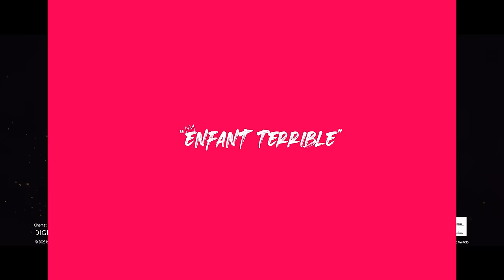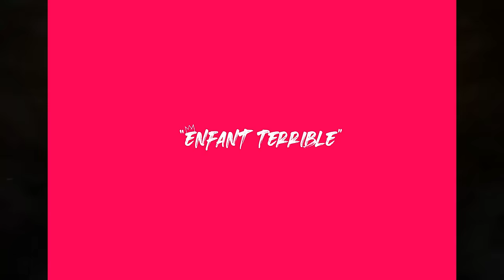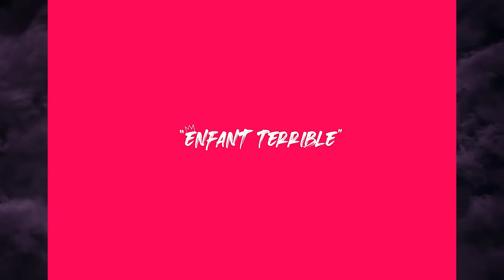TOP 30 MOST INSANE RPG Single Player Games coming out in 2024 and 2025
Take a look at the best upcoming single player RPG games that will come out in 2024, 2025 and beyond. Amazing next-gen graphics in one video for you to enjoy! Top 30 Single Player RPG Games coming in PS5, Xbox Series S/X and PC.

00:00 Kingdom Come: Deliverance 2 (CryEngine) - 2024 - PC, Xbox and PS5
02:16 Astropulse: Reincarnation (Unreal Engine 5) - No release date - PC, Xbox and PS5
06:50 No Rest for the Wicked (Unity) - April 18, 2024 Early Access - PC
08:26 King Arthur: Legion IX (Propietary Engine) - May 9, 2024 - PC, Xbox and PS5
09:46 Crimson Desert (BlackSpace Engine) - No release date - PC, Xbox and PS5
12:24 Exodus (Unreal Engine 5) - No release date - PC, Xbox and PS5
14:31 Dragonkin: The Banished (Propietary Engine) - 2025 - PC, Xbox and PS5
15:44 Elden Ring: Shadow of the Erdtree (Propietary Engine) - June 21, 2024 - PC, Xbox and PS5
18:25 Enotria: The Last Song (Unreal Engine 5) - August 21, 2024 - PC and PS5
20:46 AI Limit (Unreal Engine 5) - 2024 - PC and PS5
23:01 Stygian: Outer Gods (Unreal Engine 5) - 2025 - PC, Xbox and PS5
24:04 Last Sentinel (Unreal Engine 5) - No release date - PC
25:48 Titan Quest 2 (Unreal Engine 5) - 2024 - PC, Xbox and PS5
28:21 Lost Soul Aside (Unreal Engine 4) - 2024 - PC and PS5
29:57 New Mass Effect (Unreal Engine 5) - No release date - PC, Xbox and PS5
30:23 Flintlock: The Siege of Dawn (Unreal Engine 5) - Summer 2024 - PC, Xbox and PS5
31:33 GreedFall 2 (Propietary Engine) - Summer 2024 Early Access - PC, Xbox and PS5
33:08 Gothic Remake (Unreal Engine 5) - No release date - PC, Xbox and PS5
35:16 Flint: Treasure of Oblivion (Unreal Engine 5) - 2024 - PC, Xbox and PS5
36:25 Hades 2 (Unity) - 2024 Early Access - PC
38:34 Where Winds Meet (Propietary Engine) - Late 2024 - PC
44:15 Avowed (Unreal Engine 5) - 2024 - PC and Xbox
46:19 Black Myth: Wukong (Unreal Engine 5) - August 20, 2024 - PC, Xbox and PS5
48:16 Witches of the New World (Unreal Engine 5) - No release date - PC, Xbox and PS5
49:37 Dragon Age: The Veilguard aka Dreadwolf (Frostbite Engine) - No release date - PC, Xbox and PS5
50:21 Neo Berlin 2087 (Unreal Engine 5)  2024 - PC, Xbox and PS5
52:08 The First Berserker: Khazan (Unreal Engine 5) - No release date - PC, Xbox and PS5
53:55 Eldrimar (Unreal Engine 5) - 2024 - No release date - PC
55:12 Earthlock 2 (Unreal Engine 5) - No release date - PC, Xbox and PS5